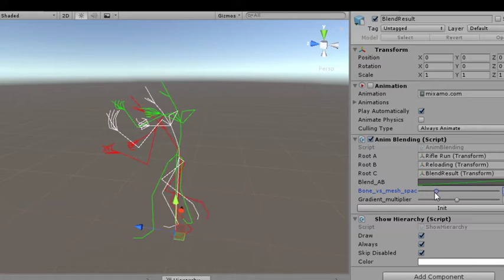animation blending test